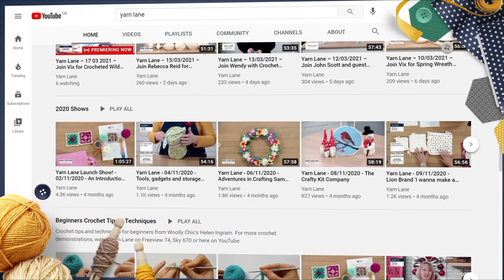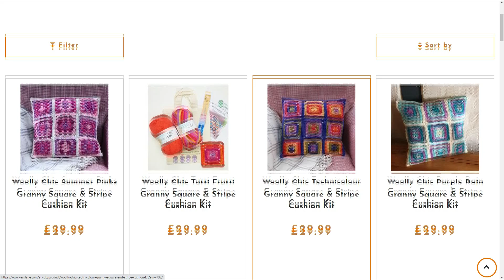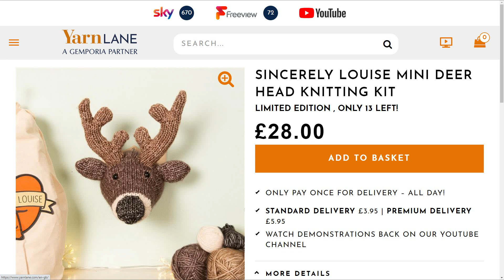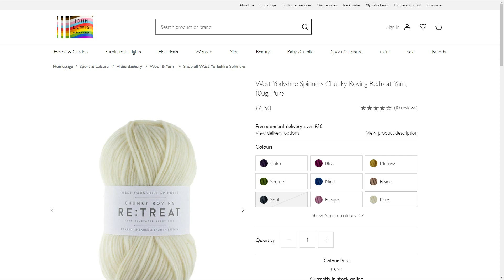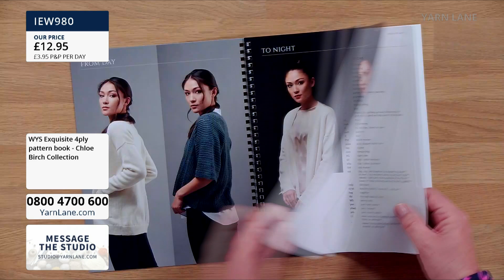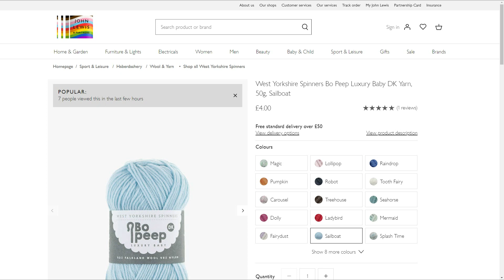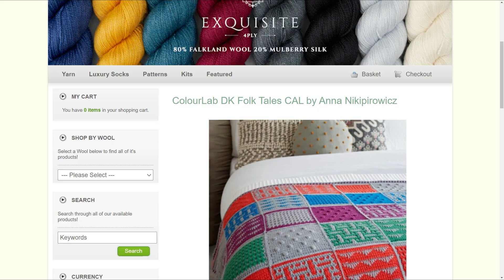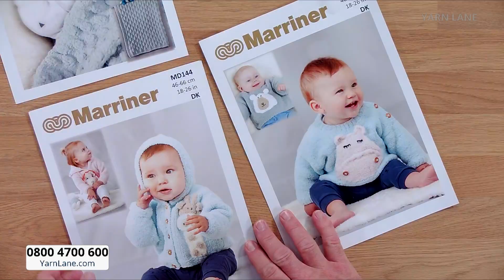Yarn Lane – 11/06/2021 – 11% Off on the 11th: Yarn and pattern stash builder with John Scott